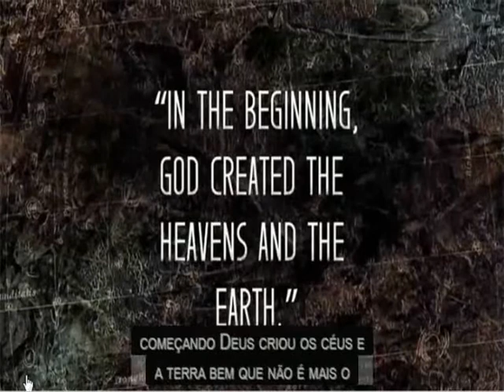TéP: ANTES de existir o(s) ELOHI'M(n).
Canal Zohar StarGate Ancient Discoveries

He he he . . . ô NEGATIVISTA(s) . . . TU entende sobre ??? ENtão faça um VÍDEO REFUTANDO . . . simples assim, mostre seu conheciMENTO (=CAÍDO) como todos nós somos . . . aguardando ...
Pessoal, EU(pequenininho) TÔ FALANDO  . . .

MUITOS e muitos pedidos para que EU abra os comentários mas, sabem como me pedem ???

He he he . . . ME XINGANDO . . . ai, é MUI DIFICI . . .

Pessoal, vou repetir, JÁ CANSEI de tanto XINGAMENTO, os prof’s de ‘h’ebrico por exemplo(SÓ OS INCOERENTES) já me xingaram demais e, CHEGA, foi por isso que travei o meu simples canal.

Nesse vídeo é só uma PINCLEADA para os FALACIOSOS que dizem que ELOHIM é SINGULAR, pessoal, por mais que apareçam ditos FERAS no ‘h’iebraico, ser SINGULAR é IMPOSSÍVEL pois teria que ser “ELOHI” )e eles sabem disso mas . . .) agora, quando “ELOHIM” e ou tanto com “M” ou “N” no final, já é a PROVA de ser PLURAL !!!

NÃO só isso mas, UM MONTE de outras situações que já debati com eles mas, preferiram me malhar/XINGANDO !!! Tchau para essa turma !!! E tanto éh, mandei UM MONTE de provas para eles que, SUMIRAM !!!

Por exemplo: “Ea” é o mesmo “YaH” portanto o mesmo “ENKI” da SUMÉRIA !!!

Sabe quem instruiu “ENOKI” ??? Analisem:

“EN” = SENHOR
 “O” = ARTIGO ARCAICO para “EL” e vice-versa.
“KI” = TERRA
E se completa “EN+O+KI” . . . será por quê “ENOKI” tem uma homenagem a “ENKI’ em SI ???
Agora, analisem pois, ABBA (=PAI) . . . é uma palavra de origem SUMÉRIA !!!

E o que se lembra depois de MILHÕES DE ANOS ??? AB/AV/AP = PAI (só muda de gerações em gerações mas, a ORIGEM é da SUMÉRIA ???)

E o tal de PAP+EL é o que mesmo ???

ÔÔÔ . . . prof’s de ‘h’ebraico moderno que tanto me XINGARAM . . . huuummm . . . que o diga ZIUSUDRA !!! Que o diga os CABEÇAS NEGRAS !!! Que o diga o POVO HABIRU !!!

EU(pequenininho) TÔ FALANDO . . . e esse vídeo COMPROVA o que sempre venho PINCELANDO !!!

ÔÔÔ prof’s de ‘h’ebraico (moderno) que tanto me malharam/xingaram, TCHAU PRO CÊS !!!

E para os que continuam me xingando . . . abrir o canal para comentários ??? Para continuarem as falácias dos xingamentos ??? NÃO !!!

SEUS SACANAS !!!

E que o POVO/MUNDO pesquise por SI descobrindo que a 'h'istória contada no PAP+EL inclusive no A+CADÊ=MICO . . . HUUUMMMM ...

Como sempre digo que PASSO PINCELADAS para quem se interessar em ter um começo para as suas, está ai, mais uma informações de que sempre digo: OCULTARAM UM MONTE DE INFORMAÇÕES sobre TUDO !!!

ALGUÉM que criou alguém e esse alguém(ou no plural) NOS MANIPULOU GENETICAMENTE ??? E quem será que criou/colocou o HOMO ERECTUS aqui na TERRA ??? Huuummm . . .

ANTES, os prof's de 'h'ebraico moderno (só os incoerentes) agora os da BOLA/ESFERA/GLOBO me xingam pra caramba e querem que EU abra os comentários ??? Há ô da BOLA/ESFERA/GLOBO . . . vai tomando NOTA !!!

Repmaj.